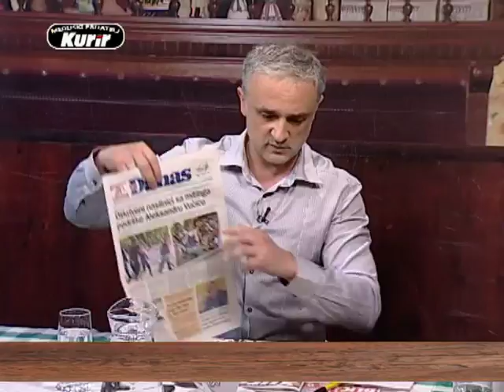EMISIJA UZ JUTARNJU KAFU SA KURIROM 13.06.2017. NEMANJA NENADIĆ by RATKO FEMIĆ